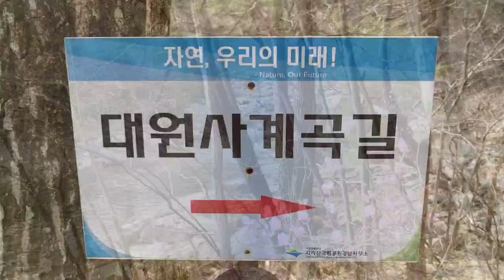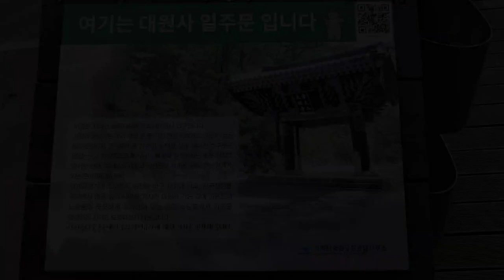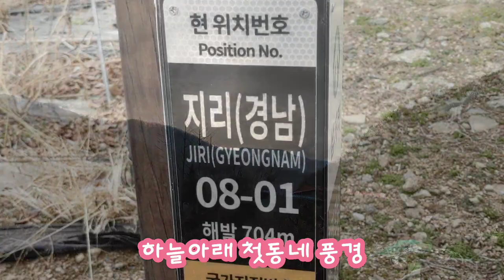3월 중순 지리산 대원사계곡(길) Mt. Jiri, Korea in March 사이다폭포 Cider Falls Channel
대원사 계곡은 경남 산청군 삼장면 평촌리에 있습니다
지리산 천왕봉에서 중봉과 하봉을 거처 쑥밭재  새재 왕등재 밤머리재 웅석봉으로 이어지는 산자락 곳곳에서 발원하며 깊은 골짜기를 따라 약 12 km를 흐릅니다
신밭골과 조개골 밤밭골로 모여든 계류는 새제와 외곡마을을 지나면서 수량이 많아집니다
비구니 도량인 대원사가 있는 산청군 삼장면 유평리에서부터 대원사 계곡의 면모를 과시하며 본격적으로 흐릅니다
계곡에는 선녀탕 옥녀탕 등의 아름다운 소와 세신대 세심대등이 있습니다